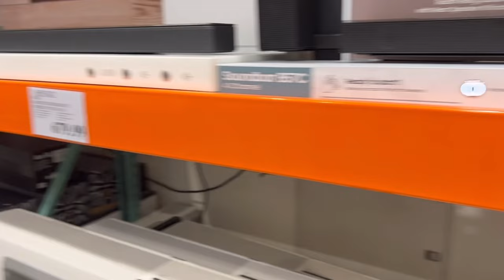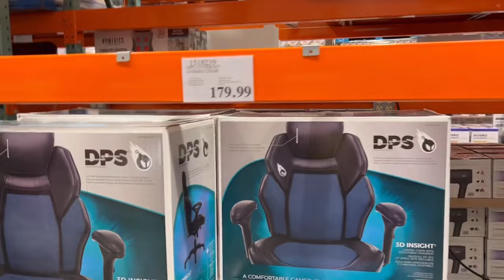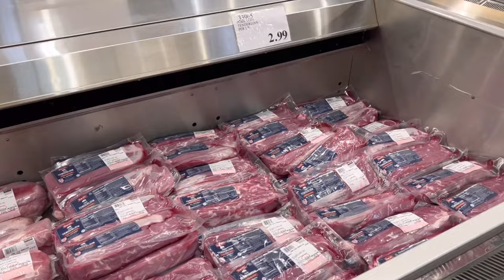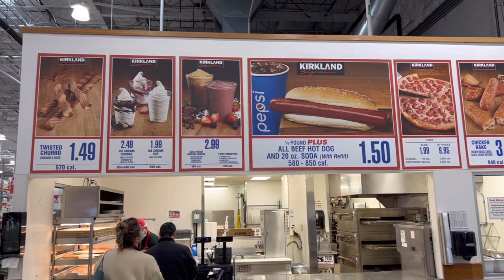MERCADO POR ATACADO NOS ESTADOS UNIDOS - COSTCO